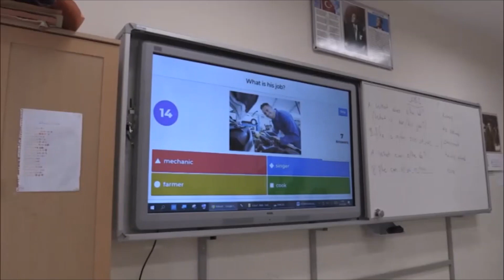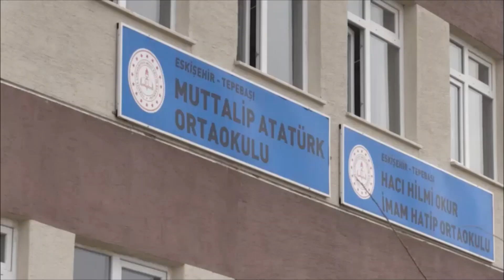Dilini İngilizce'ye çevirdiği cep telefonlarını serbest bırakan öğretmen verimi artırdı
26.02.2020 Anadolu Ajansı - Selçuk KIZILDAĞ Haberi